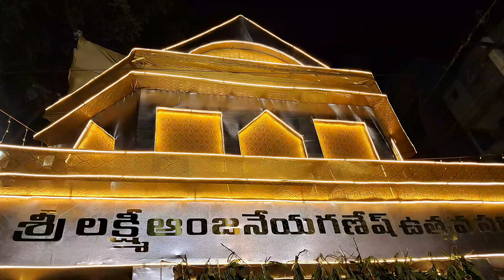గణేష్ అవతారాలు 2024 Nellore